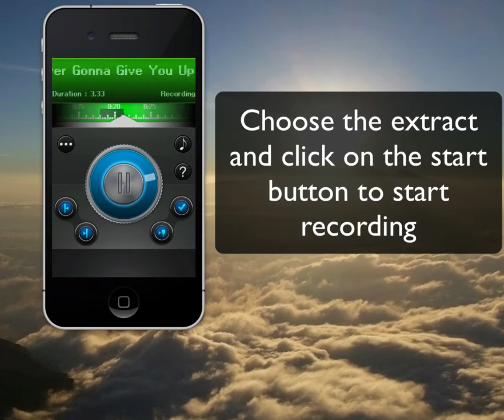How to create an iPhone ringtone with Ringbuilder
How to set up ringtones on iPhone?
How to create your custom iPhone ringtones?
How to put music from your iTunes library into your iPhone?
Make your own iPhone ringtones with Ringbuilder!